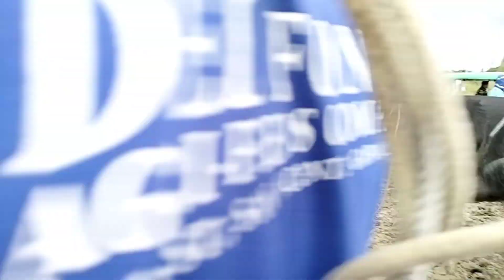Ep260 karera sa pacalag final race. champion the Verano mga kachika